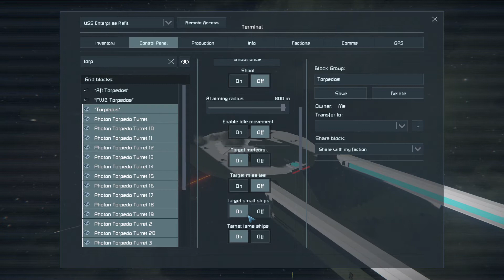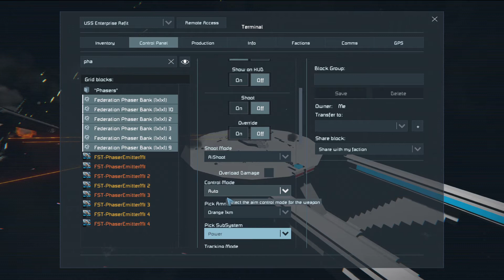Space Engineers Refit Enterprise (A) VS USS Reliant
This was a fair match in some ways - no main torpedos etc - but it seems like I may need to enlarge the Reliant a bit or try taking it on with the Asia Class just to see if the outcome changes.

Give me ideas for matches in the comments if you like - I may get around to them.